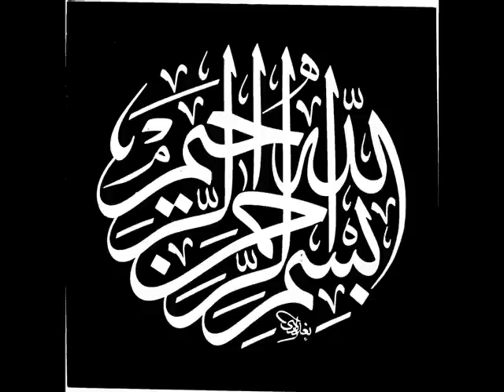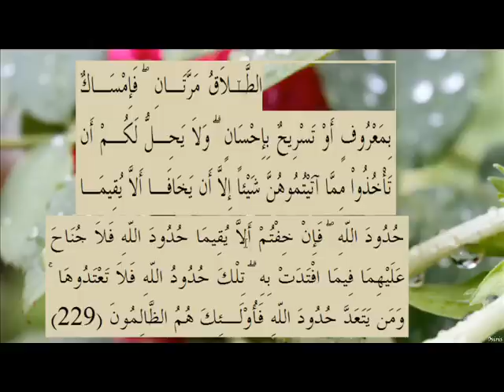القران الكريم سورة البقرة الاية 229